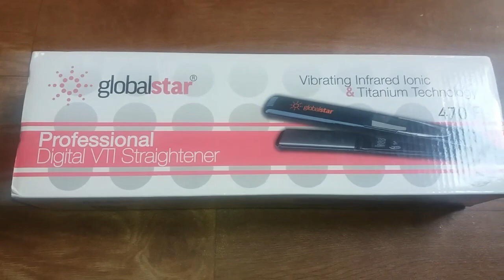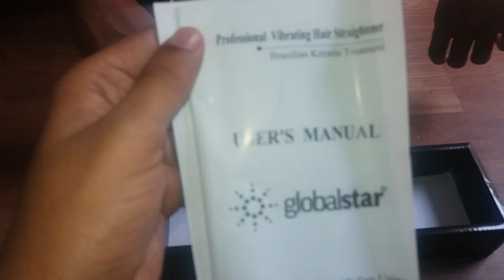Best hair straightener new model unboxing & review 2019